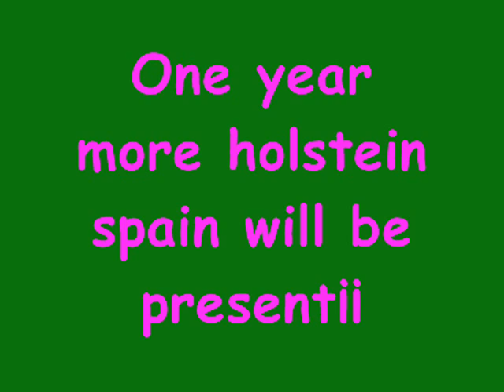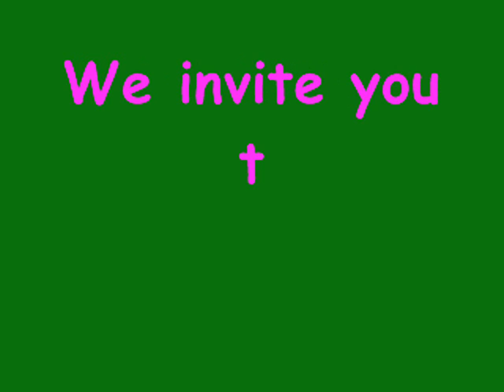Previo al Spain national show 2014